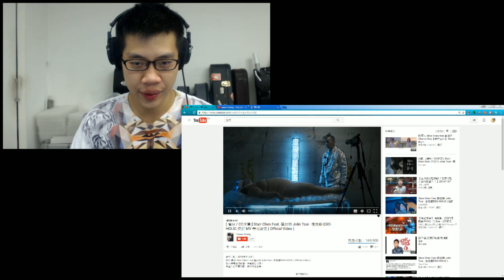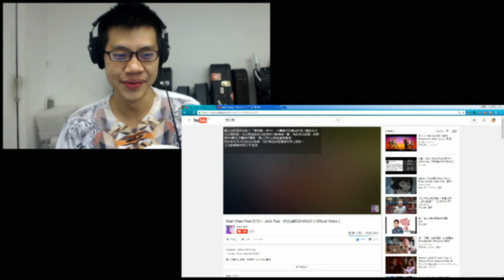我看【戀我癖】MV的反應Star Chen, feat. 蔡依林 | 小REACT尾巴 | 小尾巴小尾巴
爭議大作
《戀我癖》by 陳星翰 Feat.蔡依林 | React to "EGO-HOLIC" by Starr Chen Feat. Jolin Tsai